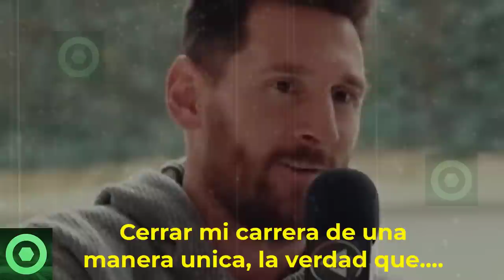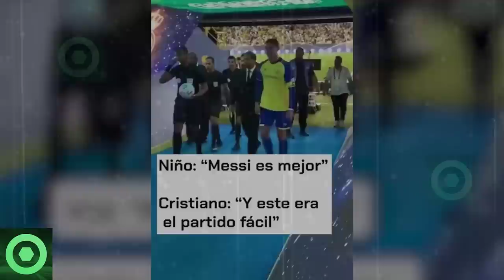🔥¡𝗩𝗮𝗺𝗼𝘀!🔥 𝗧𝗿𝗲𝗺𝗲𝗻𝗱𝗮 𝗡𝗼𝘁𝗶𝗰𝗶𝗮 𝗱𝗲 LEO MESSI 🔴 𝗛𝗨𝗠𝟭𝗟𝗟𝟰𝗡 𝗔 CRISTIANO RONALDO 𝗖𝗼𝗻 MESSI 🔴 LUIS SUÁREZ 🟥